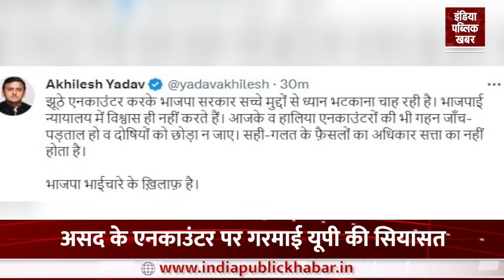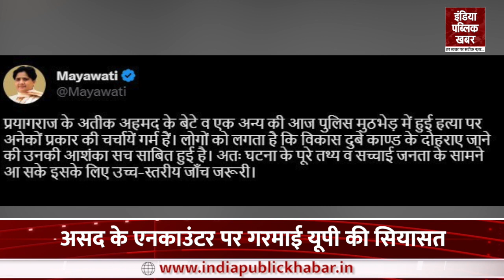Special bulletin: देखिए देश-दुनिया की बड़ी खबरें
4 फरवरी 2023 का वो दिन, जब दिनदहाड़े उमेश पाल को गोलियों से भूनकर मौत के घाट उतार दिया गया। शूटआउट में उमेश की सुरक्षा में तैनात दो सुरक्षाकर्मी भी मारे गए। हत्या का आरोप लगा, कभी उत्तर प्रदेश में  आतंक का पर्याय रहे अतीक अहमद पर... उमेश पाल हत्याकांड की पूरी वारादात आसपास लगे सीसीटीवी कैमरो में कैद हुई.. जिसके बाद अतीक के परिवार पर शिकंजा कसा.. सीसीटीवी फुटेज में अतीक का बेटा असद गोलियां बरसाते देखा गया.. जिसकी तलाश पुलिस पिछले डेढ़ महीने से कर रही थी लेकिन हर बार वो पुलिस को चकमा दे रहा था, लेकिन आखिरकार वो दिन आ ही गया जो  अतीक और उसके परिवार के लिए काल साबित हुआ। दरअसल, 13 अप्रैल 2023 को यूपी एसटीएफ ने असद को मुठभेड़ में मार गिराया। इस मुठभेड़ में शूटर गुलाम भी ढेर हो गया।

The day of 24 February 2023, when Umesh Pal was gunned down to death in broad daylight. Two security personnel deployed for Umesh's security were also killed in the shootout. Accused of murder, Atiq Ahmed, who was once synonymous with terror in Uttar Pradesh... The whole incident of Umesh Pal murder case was captured in CCTV cameras installed nearby.. After which the screws on Atiq's family were tightened.. Atiq's son in CCTV footage Asad was seen firing bullets.. Whom the police was looking for for the last one and a half months but every time he was dodging the police, but finally the day has come which proved to be the death of Atiq and his family. Actually, on 13 April 2023, UP STF killed Asad in an encounter. Shooter Ghulam also got killed in this encounter.